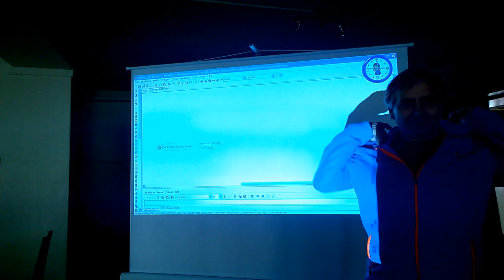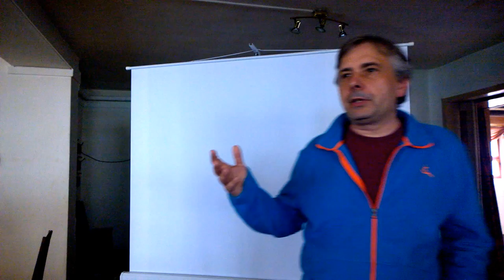17.04.2016 Friedrichroda - Schritt 4 - Radioprojekt und Referendum für staatliche Wahlkommision 1/4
Inhaltliche Verantwortung: Schwerter zu Pflugscharen
bei Livesendungen: 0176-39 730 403
Produzent: Jona-Mission.de
Broadcaster: Jonacast.com

Das Büro ist noch im Bauzustand und es gibt eine Notversorgung.

Wir arbeiten alles der Reihe nach ab, aber mehr als 200 Emails am Tag ausführlich zu beantworten schafft man mit dem kleinen Team einfach nicht. Da müssten wir mehr Helfer haben.

In dringenden Fällen ruft bitte an, dann wird diese Email vorgezogen und gleich bearbeitet, aber wirklich nur in dringenden Fällen.